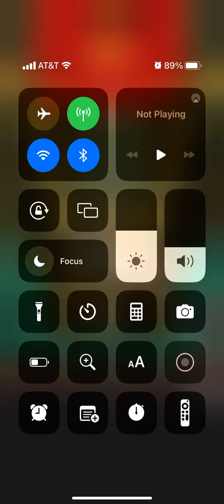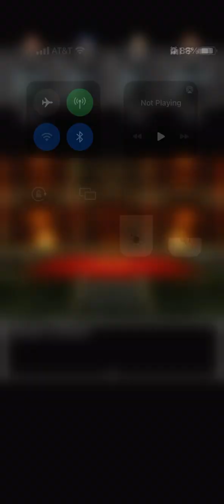Dragon Quest VI: Murdaw Fight (Self-Imposed rule set)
The Voizex rpg challenge:
An untested way to add difficulty to turn based rpgs
-You can only buy new weapons and armor once every two stores
-You can only buy one piece of Armor for each party member
-you can only buy up to the second best armor/weapon for each party member
-only one party member at a time can have the best piece of armor or weapon
-weapon and armor drops and found items are allowed to be used even if they’re  better than what’s in the store.

Have fun 👍